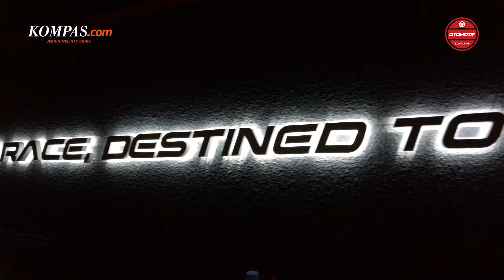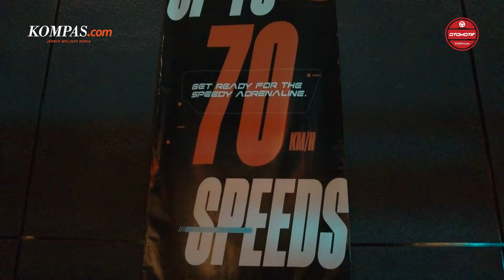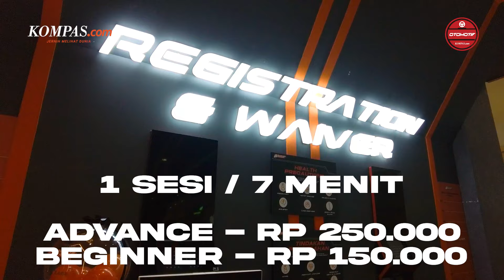Barcode Gokart | Arena Gokart Elektrik dengan Arena Standar Internasional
Barcode Gokart menawarkan gokart elektrik dan diklaim tercepat di Indonesia, dengan performa tinggi yang handal, serta fokus pada keselamatan dan kenyamanan pengendara.